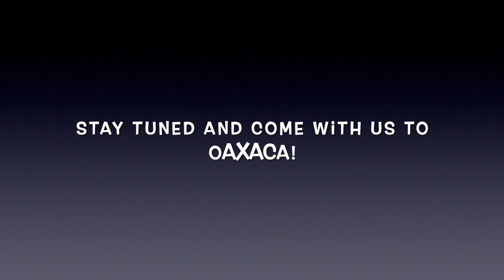LEAVING PUEBLA & OAXACA SNEAK PEEK! - S1 EP 34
We say goodbye to beautiful Puebla and head out to the bus station where we get lucky and get the last 2 tickets on the bus to Oaxaca although we have to sit apart. We arrive in Oaxaca late at night and check into our hotel ready for our new chapter to start! Next we give you a sneak peek into our Oaxacan Adventures and ask you to come with us on this new chapter!

 ⌲ SU B S C R I B E TO THE CHANNEL :)

Thank y'all, I appreciate y'all so much being a part of this journey💕

LIVEJOYTRAVEL_JESSCEBA
JESSCEBA_LIVEJOYTRAVEL